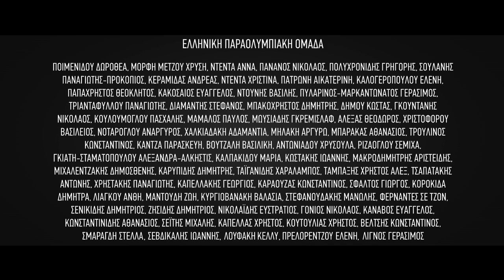gnorisetous – Γνώρισε την Ελληνική Παραολυμπιακή Ομάδα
Σπάνε ρεκόρ. Κατακτούν μετάλλια.
Τους γνωρίζεις; Γνώρισε τους. Στήριξέ τους. Το αξίζουν

Μπες  στο gnorisetous.gr και μοιράσου τις ιστορίες τους

Samsung – Χορηγός της Ελληνικής Παραολυμπιακής Ομάδας